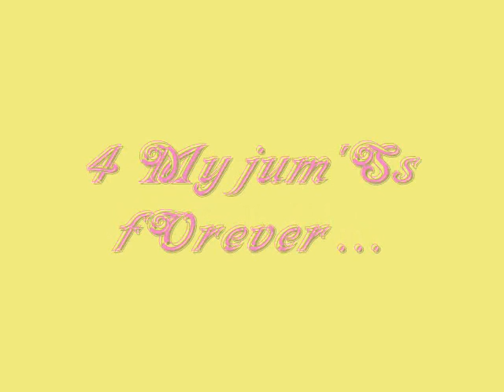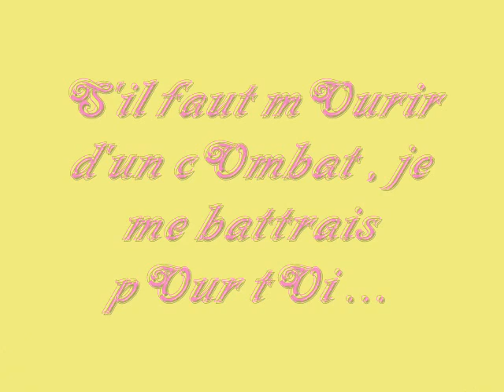My best friend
For my best